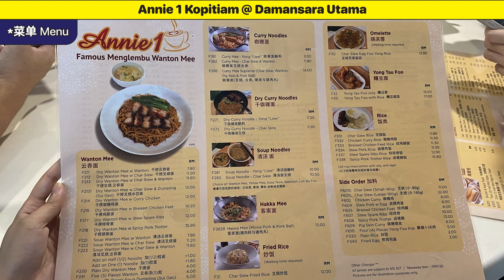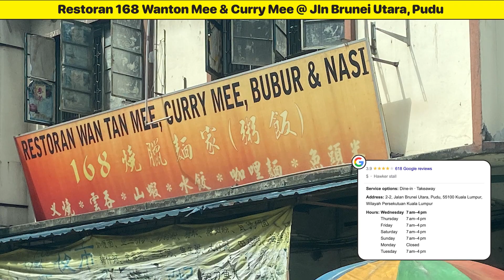Top 5 Wan Tan Mee in KL/Selangor😋 | 一定要去试的这5间店云吞面🤤｜竟然吃到小时候的味道😍?!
WanTanMee云吞面是大马华人的最爱美食之一😍！没有人小时候没有吃过🤤 销魂的叉烧加上口感 Q弹的云吞，当然还有香味浓厚的调味料淋在面条上面🤤真的是让人回味不已～～～今天小编就带你们看看KL/Selangor去必试的Top5 云吞面！你有试过哪一间还是特别推荐哪一间呢？留下在下面让小编知道哦😆 Parking 对于每个地方其实还是满挑战的！看看影片你就知道是有多难了 哈哈！当然连Menu也准备好给大家了😜 食物长什么样子都有🤣 影片看完了可以看看下面有没有你想吃的🤭

1️⃣【Annie 1 Kopitiam】0:07
Operation Hour: 730am to 830pm

2️⃣【Hung Kee Restaurant】0:40
Operation Hour: 7am to 10pm

3️⃣【Restoran 168 Wantan Mee & Curry Mee】1:01
Operation Hour: 7am to 4pm
Monday: Closed

4️⃣【Kei Suk Wantan Mee 基叔云吞面家】1:18
Operation Hour: 730am to 1030am

5️⃣【Yulek Wan Tan Mee 友力】1:32
Operation Hour: 730am to 4pm
Tuesday: Closed

🧏🏻‍♀️ Hargapedia 简介👇🏻
Hargapedia 是一个帮您轻松比较价格、查看所有最新促销、领取优惠券等的APP！关注 & 下载我们以获取最新促销消息！